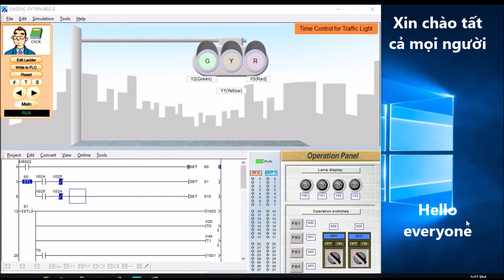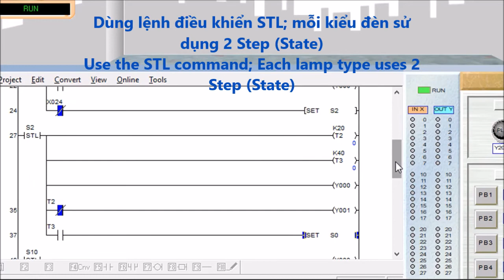light up and off in order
There are some people wondering why automatic operation usually only sees objects as lights; It is easy to understand because light can easily observe and feel the operation of the circuit most clearly. . From there we will refer to specific objects in the industry (conveyors, cylinders, hydraulics ... and even the bulbs!).